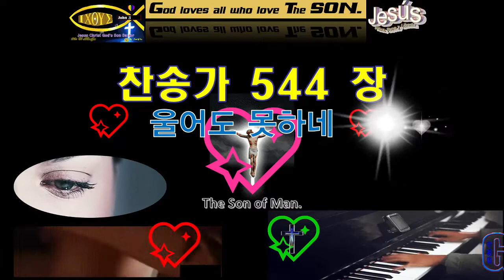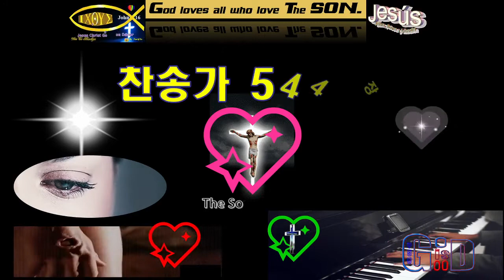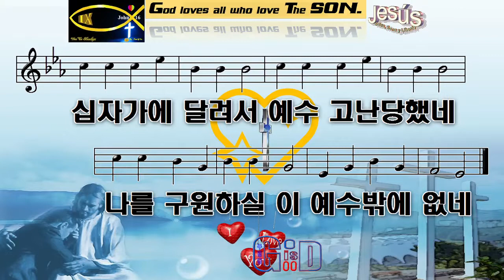찬송가544💙울어도 못하네💖눈물 많이 흘려도💖겁을 없게 못하고💙Paul G Ku 💖Varón De Dios💖구경평💖Rev Dr Th D💖